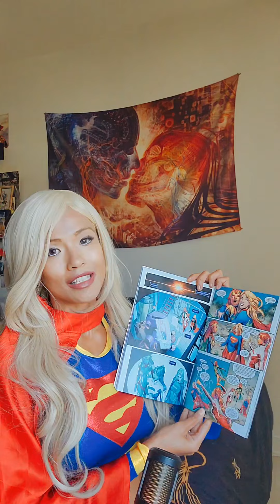Supergirl Reads You DC's Superwoman - Kara loves Lana Lang - Cosplay & Comic Books LIVE Replay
There is a kind of magic that happens when you read a story aloud and I do my best to capture the vibe of the comic books that I read on my live reads! Superwoman in this iteration is actually Lana Lang; and so the dynamics of friendships between these super heroines makes this a fun DC Comics read.